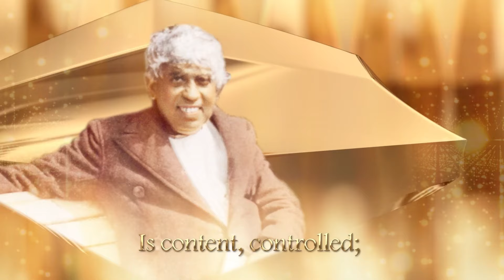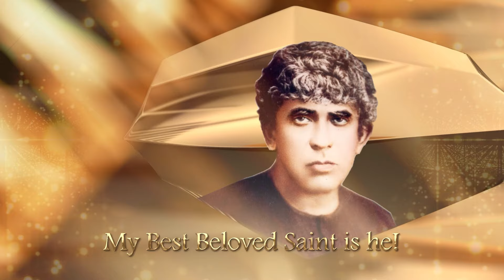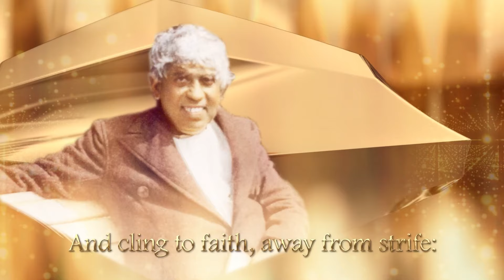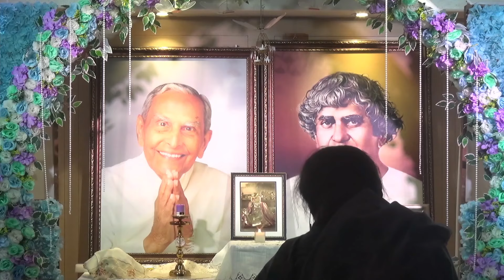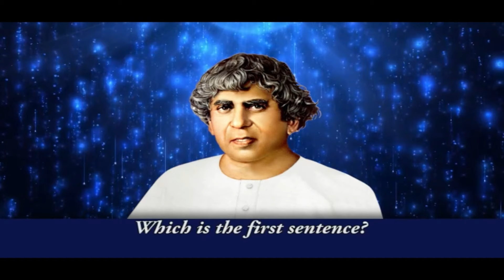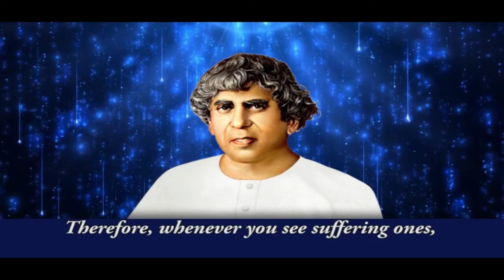Sacred Guru Nanak Jayanti Celebrations | 15th November, 2024